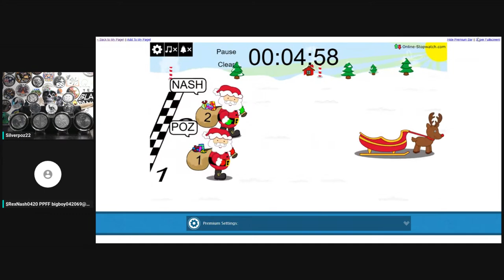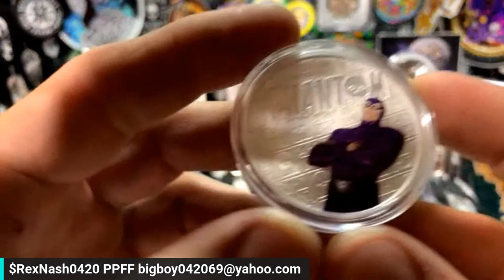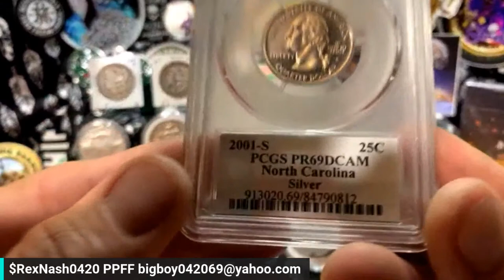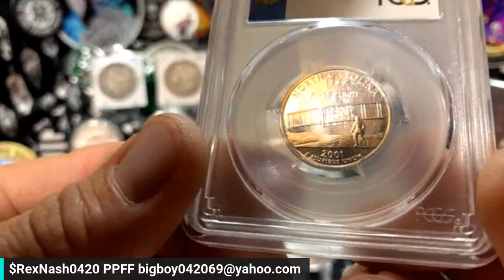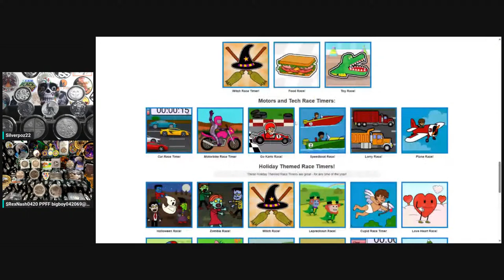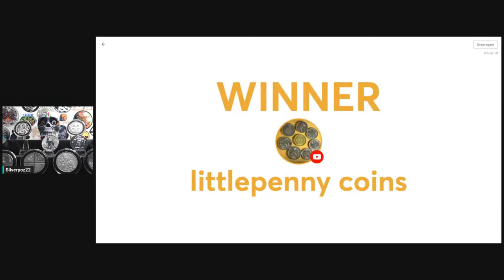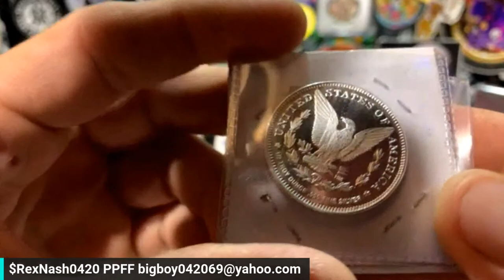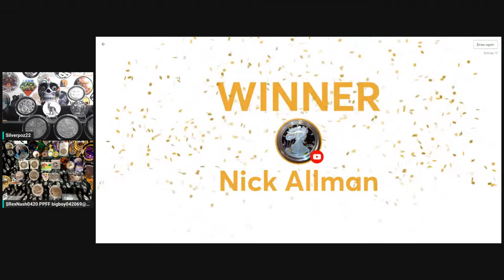I'M BOARD ,WHY KNOT